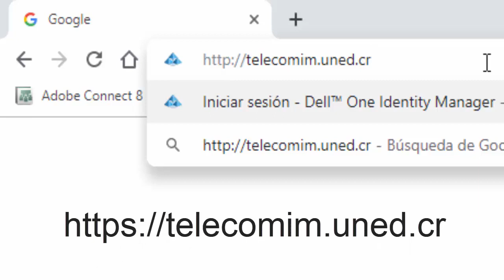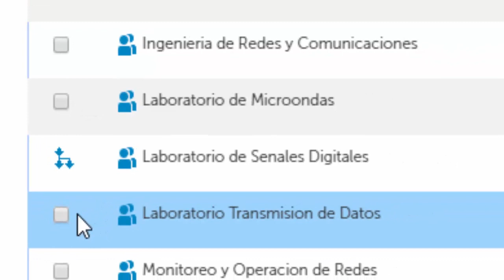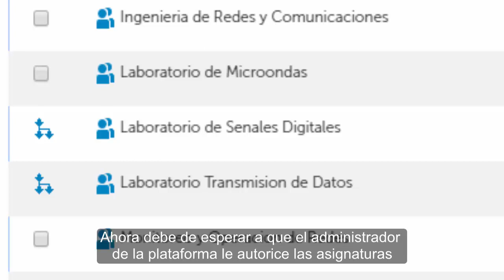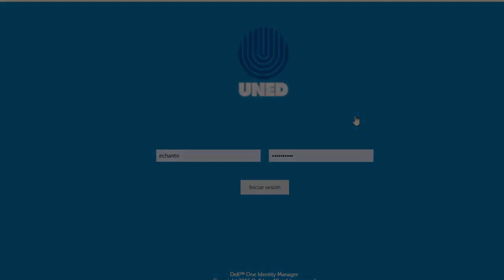¿Como matricular asignaturas con laboratorios remotos y virtuales?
Los e-laboratorios (virtuales y remotos) del Programa de Ingeniería en Telecomunicaciones son un espacio donde el estudiante realizará paso a paso los experimentos que previamente el profesor diseñó para una determinada asignatura y que responde a un contenido temático.